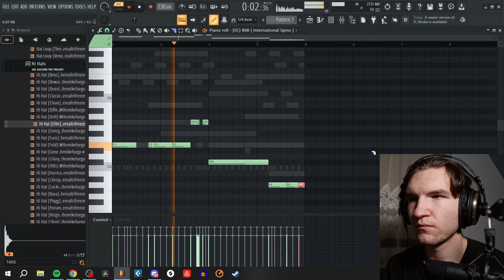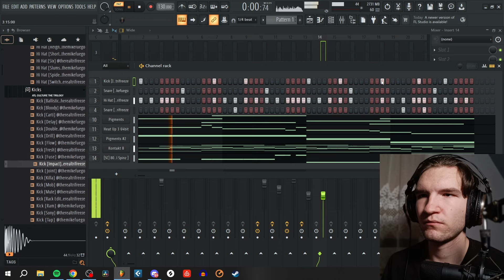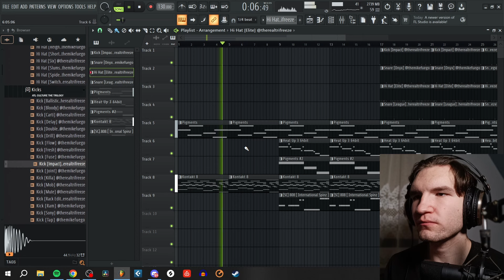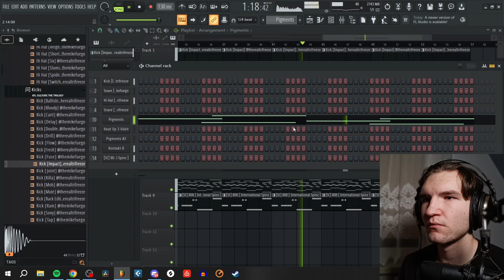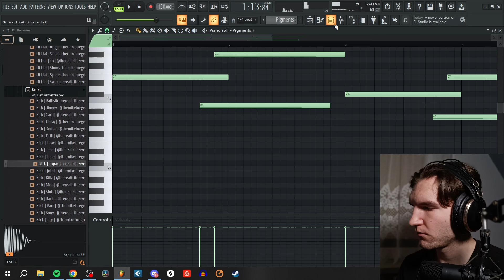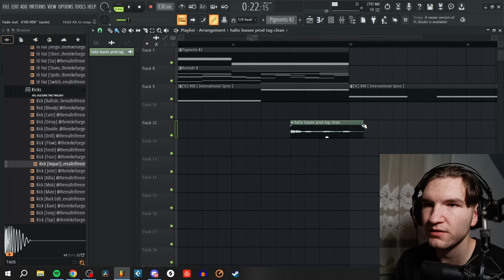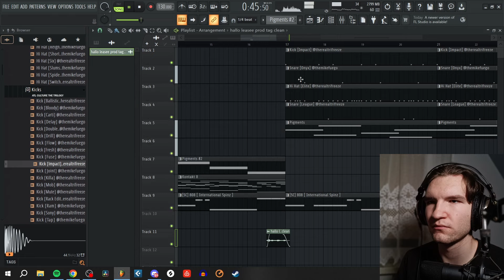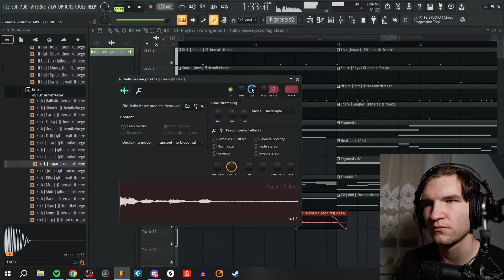Zostałem producentem YSL